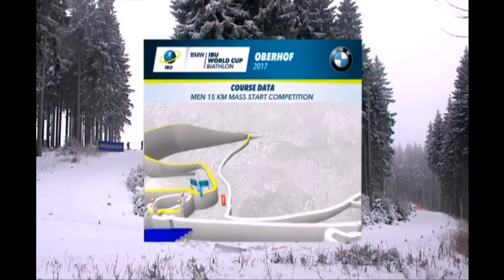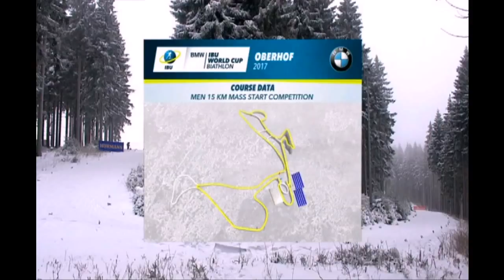Біатлон. Кубок світу 2016-2017. 4-й етап Обергоф Мас-старт 15 км. (чоловіки) 08.01.2017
Трансляція 4-го етапу кубка світу з біатлону 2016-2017 в німецькому Оберхофі Гонки із загального старту у чоловіків на 15 км. Початок трансляціі 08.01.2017  о 12:30 за київським часом